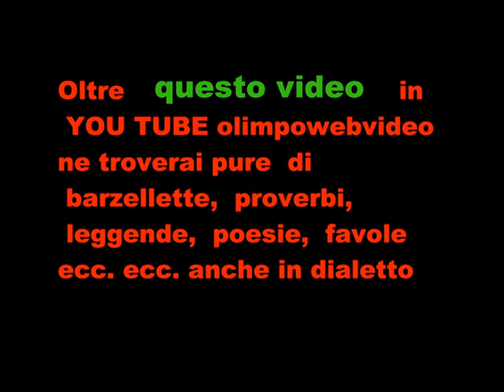DRIFTING A COLOGNO AL SERIO DEL 2016 1° VIDEO